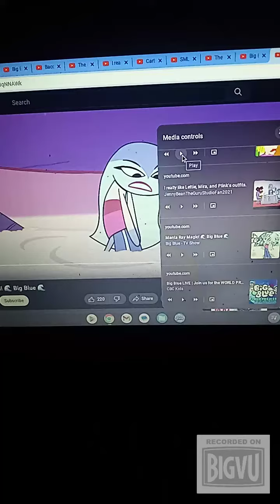January 10, 2023